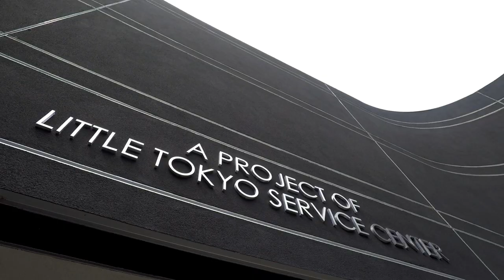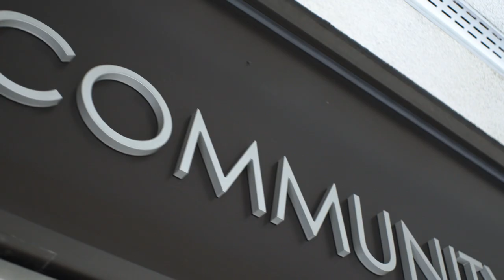2020 Terasaki Budokan Promo Video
Get a sneak peek at what Terasaki Budokan has to offer!  Terasaki Budokan is a nonprofit multi-purpose recreational and activities center located in Little Tokyo, Downtown Los Angeles.  We are a community development project of Little Tokyo Service Center and we have recently completed construction.  Terasaki Budokan is open on a restricted basis due to COVID safety protocols and our grand opening celebration has been postponed to 2021.  If you are interested in renting our event venue, please go to our for more information.

Videographer: Jesse Koester
Executive Producer: Ryan Lee, Director of Terasaki Budokan